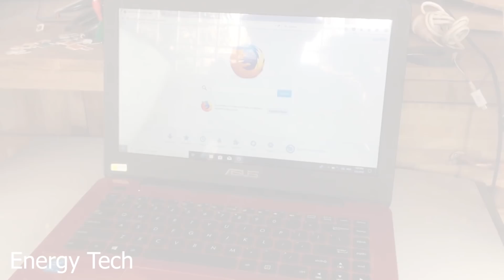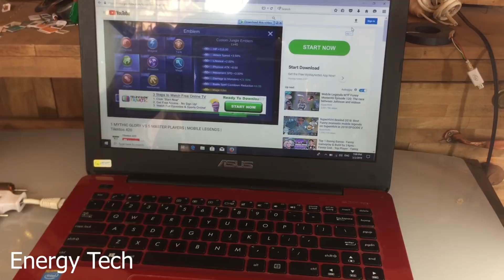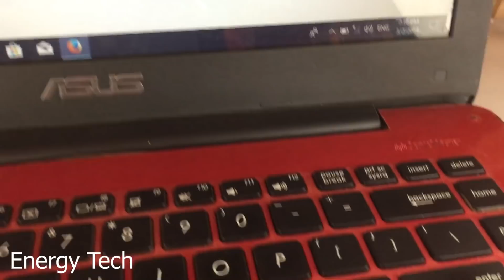New Free internet WiFi 100% Working For Computer At home 2019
Hello Everyone!
My channel talking about  New Free internet WiFi 100% Working For Computer At home 2019

-free energy
-light bulb
-dc moto
-new technology
-how to
-ideas info
-science projects
-magnet
-motor
-electricity
-diy
-generator
-energy
-experiment
-project
-electric